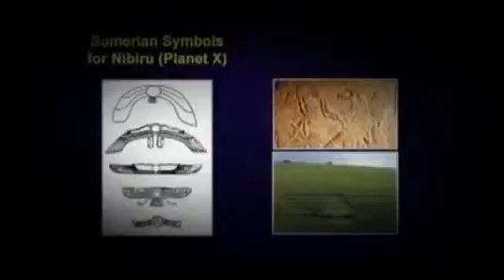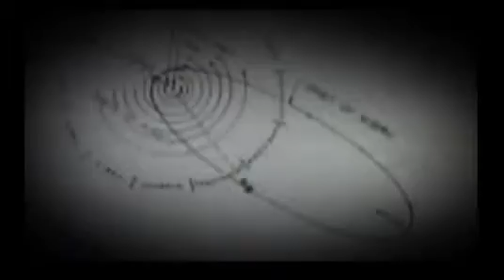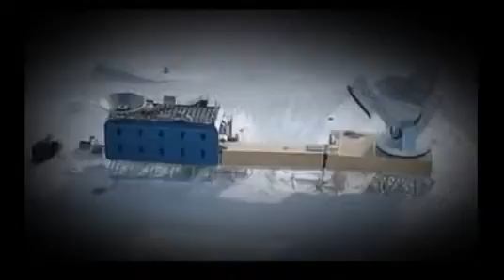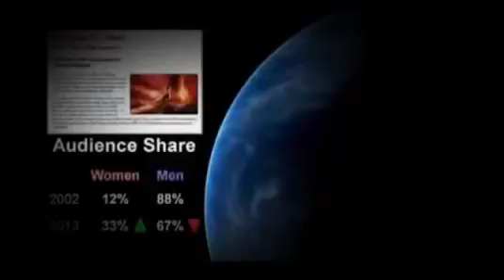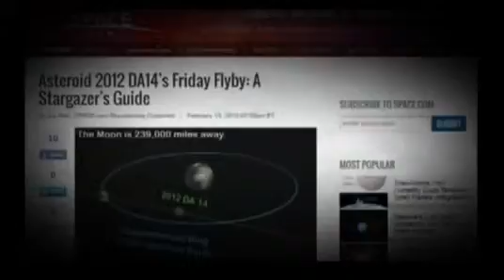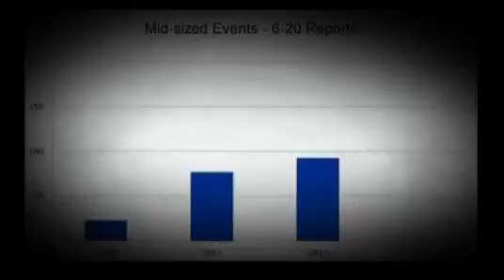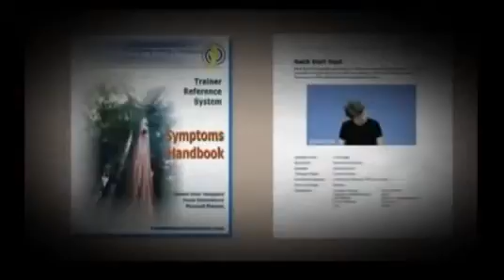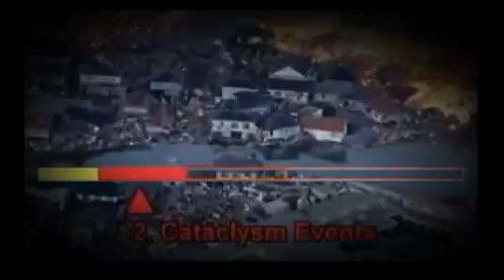The Best Nibiru Documentary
The Best Nibiru Documentary Newest about Nibiru : More . Newest Documentary about NIBIRU Planet - Best Compilation Coming to Earth 2015. Discovery ...

this end of the world video, we are going to present you an update about the Planet X Nibiru and whether it will collide with Earth in 2016. By watching this ...

BREAKING NEWS! RED ALERT!!! NIBIRU is near and will SHAKE the EARTH at august, 2016 with MEGATSUNAMIS and SUPERQUAKE!! Share... Share... this ...

The Best Nibiru Documentary 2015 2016 nibiru,planet nibiru,nasa nibiru,nibiru planet x,planet x, planeta nibiru,pla